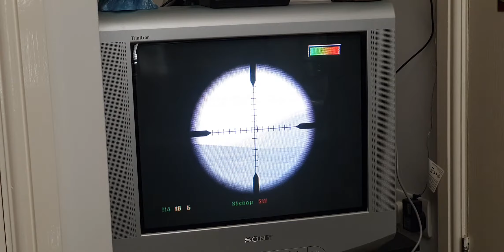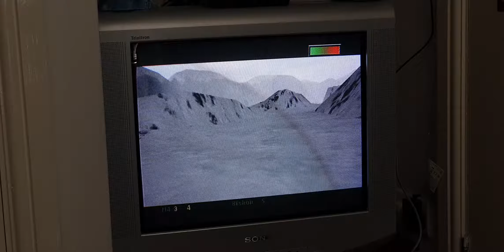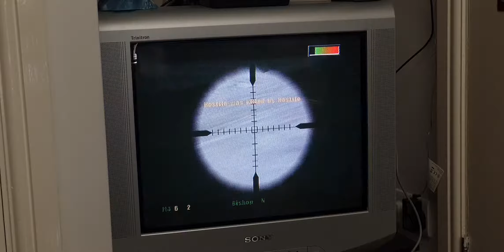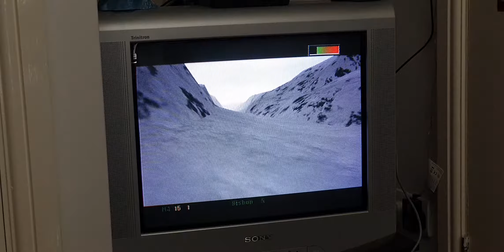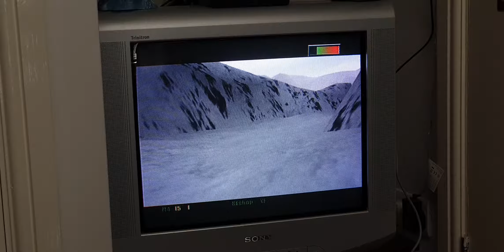SpecOps 2: Omega Squad on Dreamcast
Regardless of its shortcomings, not a bad effort